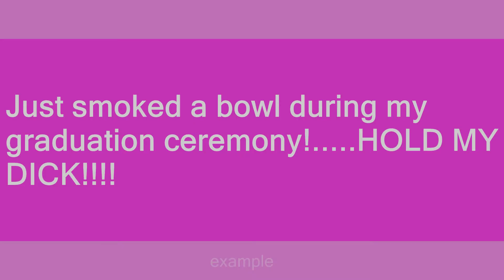Hold my dick